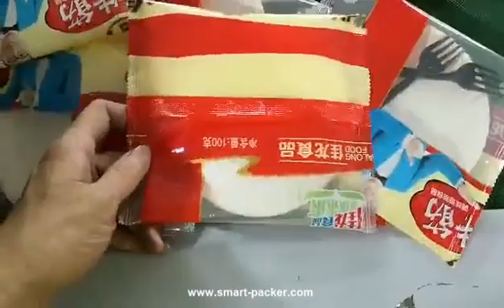Machine d'emballage d'emballage d'emballage d'emballage d'emballage d'emballage de remplissage d'éta